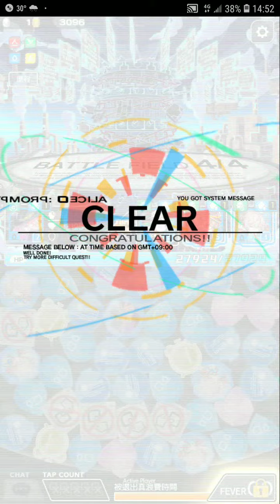Crash Fever【超巫師級】人間世之爭【中華編年史-肆章-】：無接關－藍屬性【破世的黑魔獸 首陽大君，麗裝勝負之將 關羽，劍仙純陽子 呂洞賓，逍遙夢蝶 莊子】【單刷】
Crash Fever【超巫師級】人間世之爭：無接關－藍屬性【破世的黑魔獸 首陽大君，麗裝勝負之將 關羽，劍仙純陽子 呂洞賓，逍遙夢蝶 莊子】【單刷】